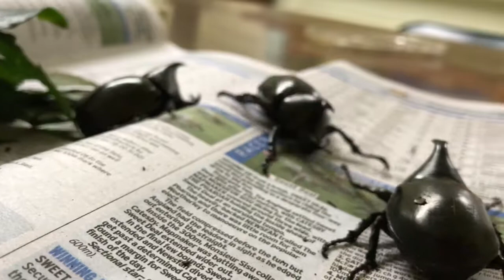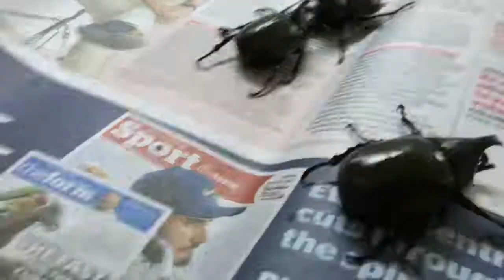Rhinoceros Beetles in the kitchen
Rhinoceros beetles make a loud hissing noise when disturbed.